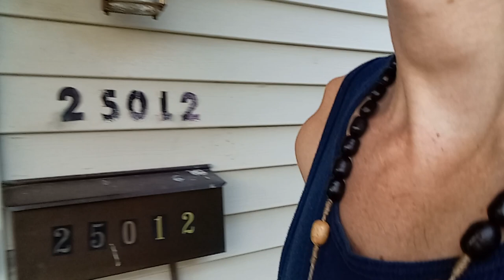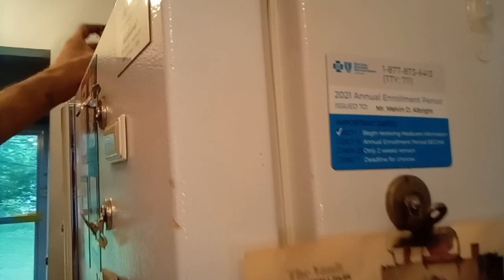itsfact itsthechemistry alwayslaughing alwayssomething 🎲♟️🖤🕊️👑🪄✨